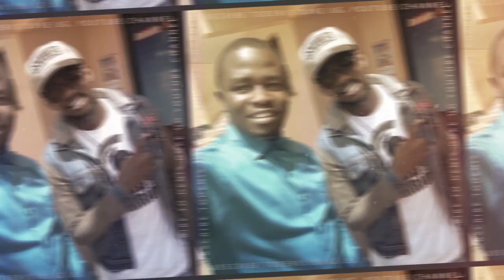I HAVE NOTHING COVER - EZEKIEL MUTESASIRA (EAGT WINNER)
EZEKIEL MUTESASIRA SINGS ALONE